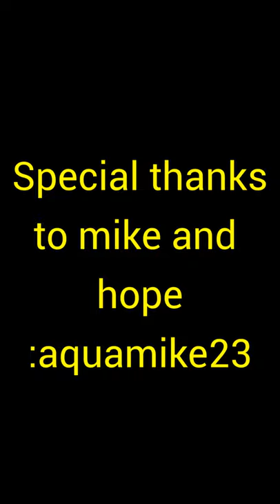Turtle born with an exposed heart is now the only turtle like this in the world| Storytime🐢❤️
This turtle was born with an exposed heart. When her dad rescued her, he was so scared she wouldn't make it. Some people didn't think she would survive. But a year and a half later, she's gotten so big and strong!

For more of Hope's journey, you can keep up with her on Instagram: aquamike23